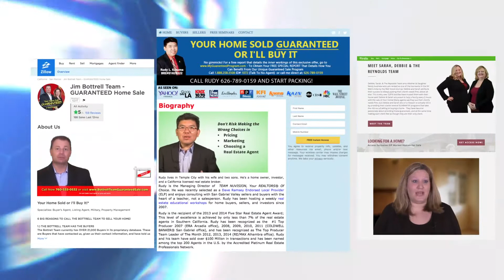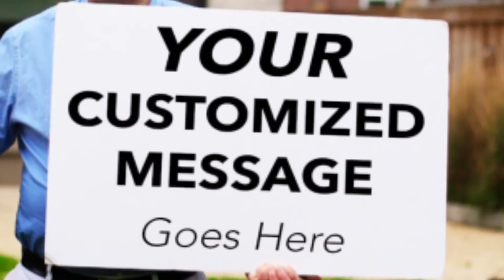Increasing email response just got easier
Branded Video is a great way to connect with prospects and customers.  It is immediate and a great way to connect through email, prior to or at presentations.

But it’s gotten even better.  I just developed a NEW and EASY way for you to INCREASE EMAIL response so you can get your videos viewed more often.

I call it the VideoEmail Marketing Tool™© and I want to show you how you can get your own customized version at the upcoming Craig Proctor Systems SuperConference in Anaheim October 10-12, 2018.

Click on the video above or on this link to find out more